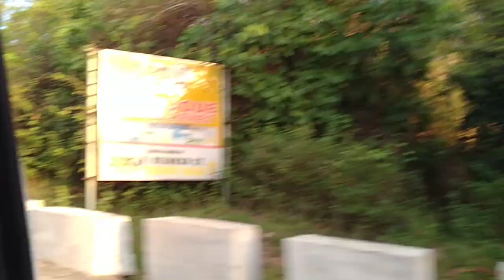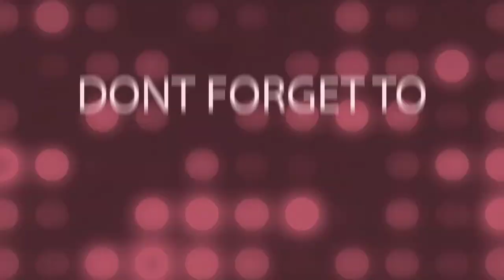BUYING BAMBOO/ BOLO KAWAYAN FOR FENCE || 15K PCS || SUAL PANGASINAN